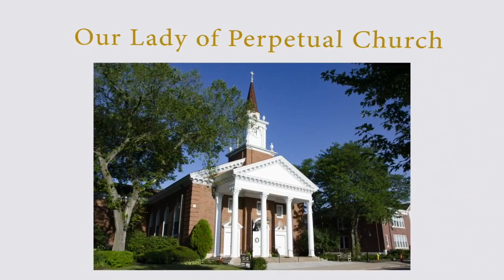Fr. Larry Basbas Homily August 20, 2023